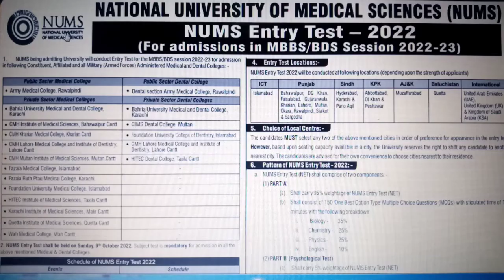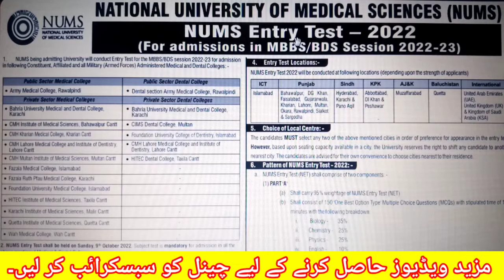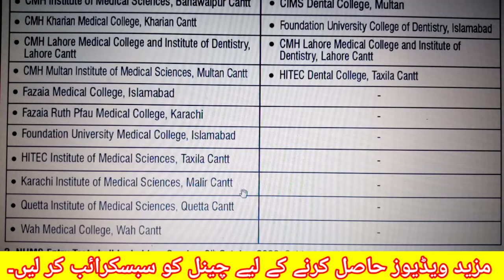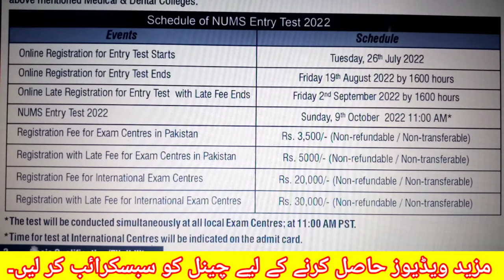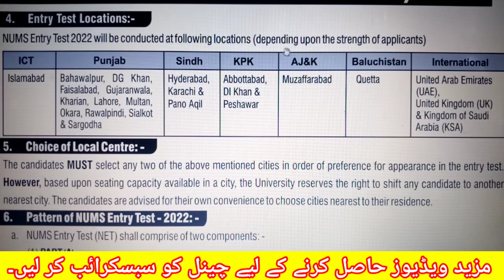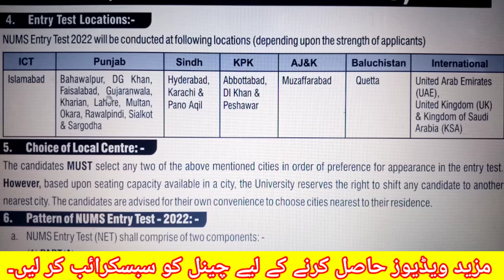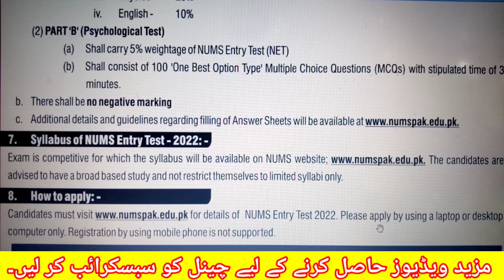NUMS ENTRY TEST 2022 FOR ADMISSION IN MBBS/BDS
NATIONAL UNIVERSITY OF MEDICAL SCIENCES ISLAMABAD START ENTRY TEST REGISTRATION 2022 FOR ADMISSION IN MBBS / BDS